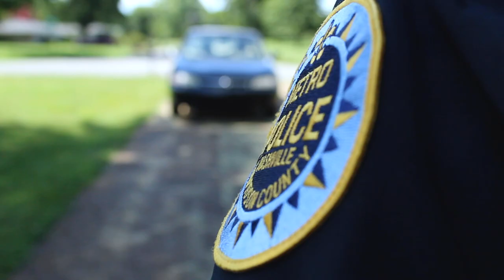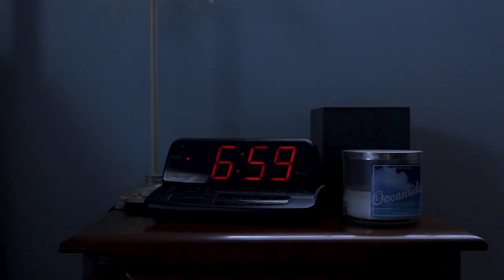Quietus (2021) Trailer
The trailer for Quietus, an original short film starring Carlye Morris and Noah Geerholt!